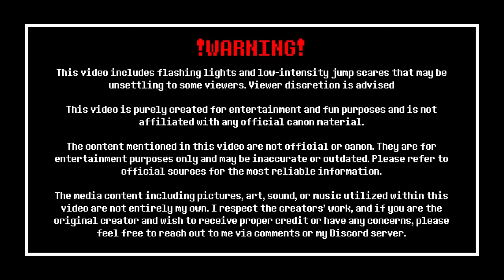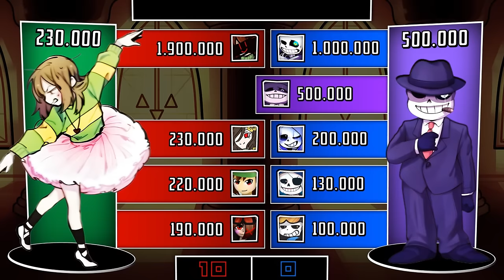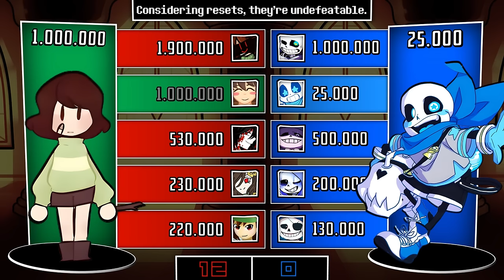SANS AUS VS CHARA AUS POWER LEVELS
In a face-off between two hackers like in an Undertale world, it's like having two super powerful wizards battling it out. Both can mess with timelines just by typing a few lines of code. It seems unfair because when the best hacker wins, it's not about who's stronger, but who's the smartest with coding tricks.
Undertale by Toby Fox
Power Levels by MrPRO
CREDITS
0:00 Intro
 Power Levels